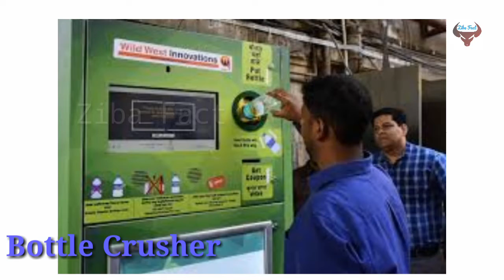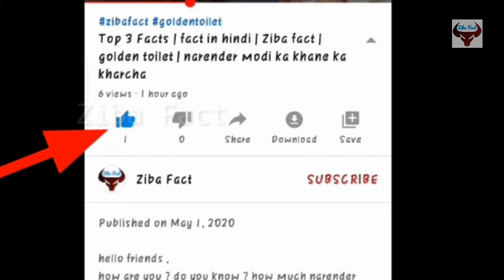बंदर से मजदुरी करवाते हैं ये लोग - Random Facts || Top 10 Random Facts || Scientific facts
PLEASE !